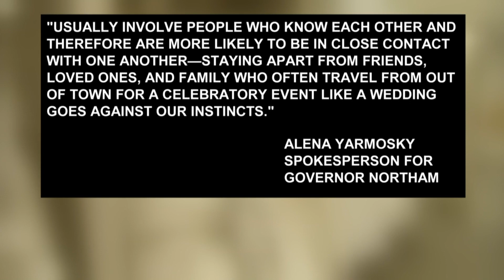Petition asks Virginia governor to reopen wedding and event venues